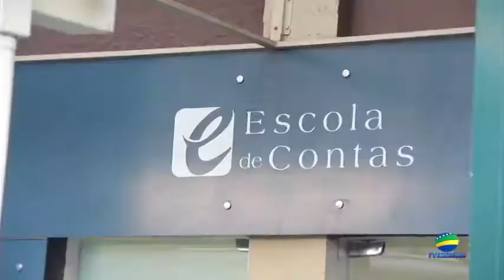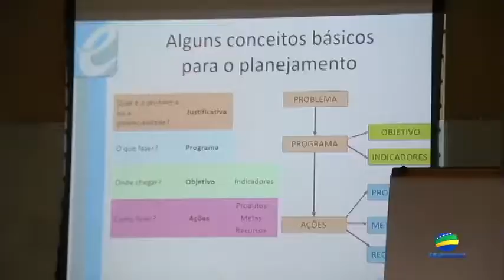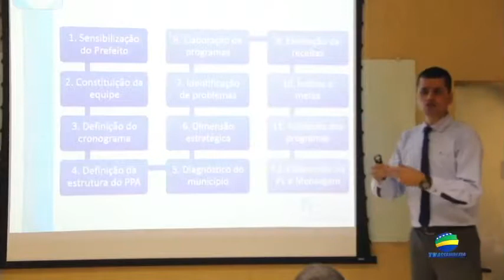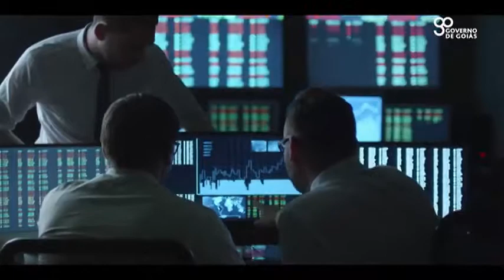TCM Notícias #12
Na 12ª edição do programa TCM Notícias, exibido pela TV Assembleia, participa a servidora do TCM-GO, superintendente da Escola de Contas, Vivian Borim Borges e o servidor Superintendente da Secretaria do tribunal Gustavo Melo Parreira. Assistam, também, a uma matéria sobre a Escola de Contas.